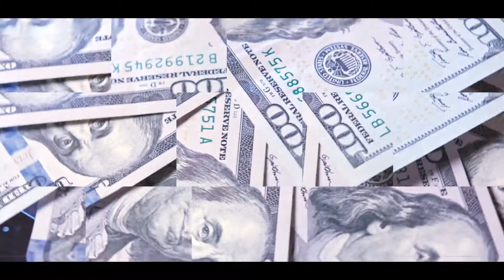Norwich Film Festival 2019 | Call For Submissions